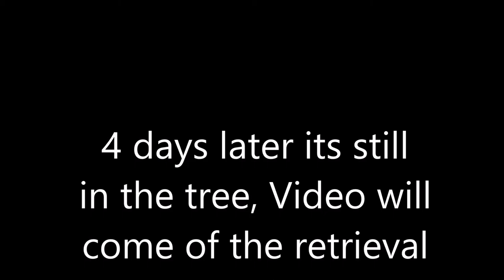losing my drone in the tallest tree possible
It was going so well :-( bloody trees, its still up there 4 days later